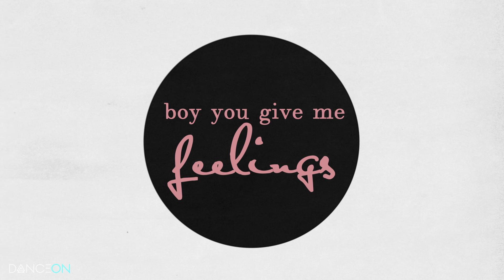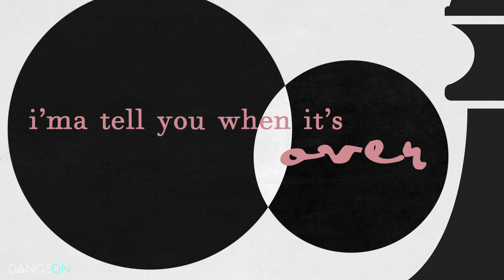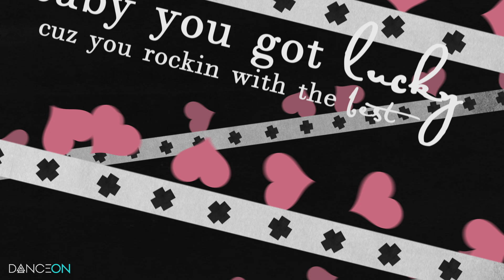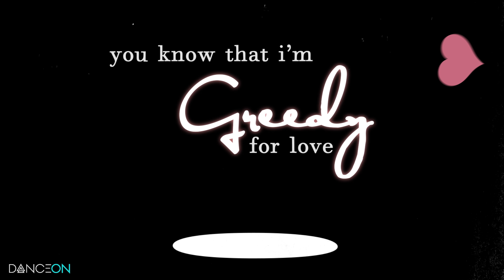Ariana Grande - Greedy (izo Lyrics)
Ariana Grande may be greedy for your love, but we’re greedy for her style! What are you greedy for?

Fashion. Style. Vogue. Ariana Grande’s “Greedy” has us thinking haute couture.

Who made the smooth groove?
Two American Music Awards, an MTV Video Music Award, two MTV Europe Music Awards and two Grammy Award nominations. We’re obviously talking about the uber talented Ariana Grande. Grande got her start on Broadway which led her into landing a spot on the Nickelodeon television series Victorious in 2009. After four seasons on the show, Ariana traded in her acting career for her love of music. In 2013, her debut studio album, “Yours Truly” debuted at No. 1 along with her second studio album “My Everything” in 2014. With a vocal range comparable to Mariah Carey and the 4th most followed Instagram account, Ariana’s career is only getting bigger and bigger.

Q: What is this crazy cool video?
A: Ariana Grande - Greedy (izo Lyric Video) is part of LYRICS from izo, a weekly series that helps you find the best new music before it tops the charts! Tune in every wee​k as we work with the industry's movers and shakers to expand your musical horizons​.​ ​With our handy lyric videos, you'll win bragging rights over your friends​ ​and​ ​won’t embarrass yourself by singing the wrong words. No more “hold me closer Tony Danza” moments for you!

We are DanceOn and we love music as much as we love dance. (Madonna is one of our founders, how could we not?)

Love social media? Do us a solid and follow us and our friends!

Created by: Galang Stro
Producer: Beba Rodriguez
Executive Producer: Carly Casey
Music Partnerships: Daryl Berg